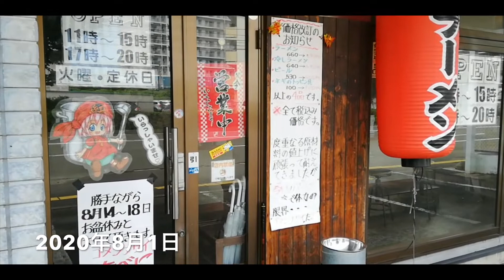宮城県仙台市宮城野区「屋台ラーメン た紅」冷しラーメン〜其の三【ネギ玉ねぎ辛みそトッピング！これがまたメチャ合う！類稀な濃厚節系清湯醤油に切刃24多加水細ストレート麺の合わせ方が更に超独特！超旨し！】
「屋台ラーメン た紅」食べログ